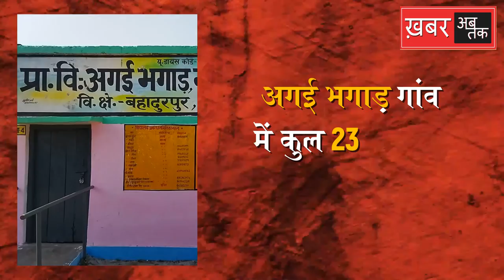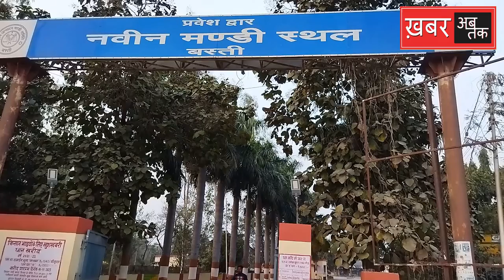सड़क, पेड़-पौधे, तालाब और मकान पर कैसे पैदा होता है धान जानने के लिए देखिए यह स्टिंग ऑपरेशन